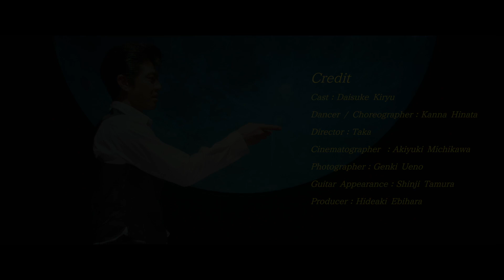桐生大輔 胸のトキメキ MV 3/3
令和発、ロカビリーPOPS
桐生大輔、初の本人作詞オリジナル曲、令和のロカビリーポップス。エルヴィス・プレスリーに一目惚れし、憧れ虜になった青年の1年ぶりの5thシングル。